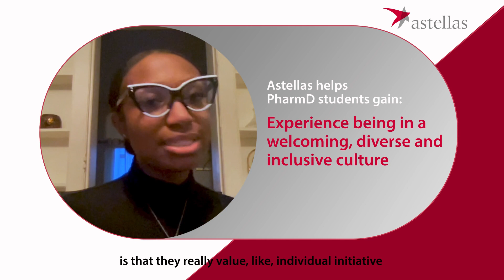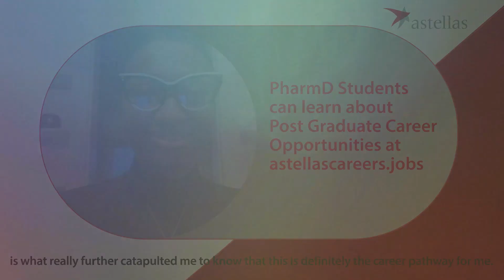Ayisha Stanley PharmD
The program, Advanced Pharmaceutical Practice Experience (APPE), is a 6-week rotation in Astellas Quality Assurance for students who have expressed interest in pursuing a career in industry. “During the APPE program, I’m thankful to have experienced the inclusive culture at Astellas as everyone I met was welcoming, enthusiastic, and took interest in my professional and personal development,” said Ayisha Stanley, Chicago State University PharmD student. “The program showed me that there’s a place for pharmacists in the industry, but there’s also a place for Chicago State University pharmacists as well.”